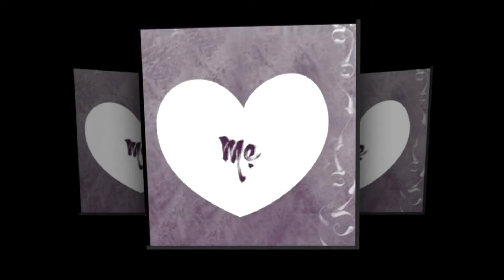NHỚ THƯƠNG MẸ HIỀN by TRẦM THIÊN THU (giọng miền Nam)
♥ GOD is Love. (1 Jn 4:8 & 16) – Tạ ơn Chúa!
Tháng Năm là Tháng Hoa và có Ngày của Mẹ.
▶ Nhớ Thương Mẹ Hiền (giọng miền Bắc)